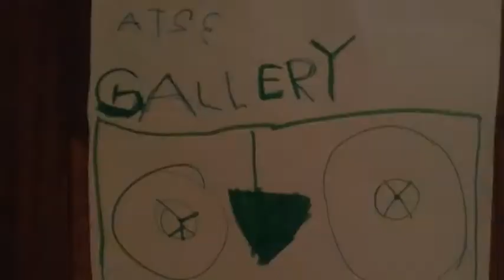AT23 Gallery Commercial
Aiden's art gallery. Come and visit us!